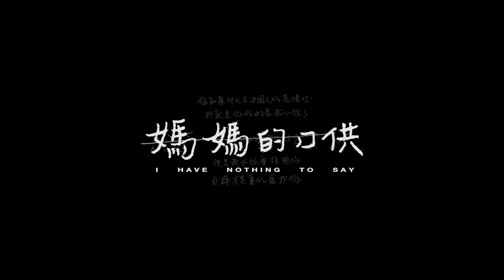《媽媽的口供》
應亮 Liang YING

台灣、香港Taiwan、Hong Kong│2017│DCP│Color│25min

★世界首映

一位中國母親，是如此煉成的：一次旅行。台灣，第三地。流亡的女兒。〈9月28日‧晴〉榮膺金馬獎最佳劇情短片的導演應亮，以流亡香港的生命經驗，譜寫出一段母女之間的動人情事，隱藏在母親背後的秘密，更卑微叩問兩岸三地的政治情勢。中國影后耐安飾演母親一角，繼《我還有話要說》再度與應亮合作。